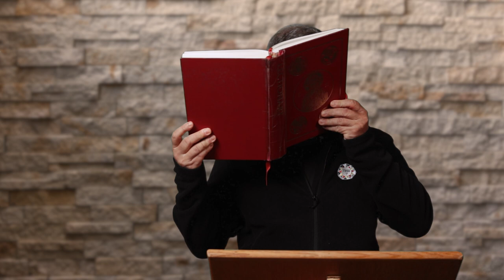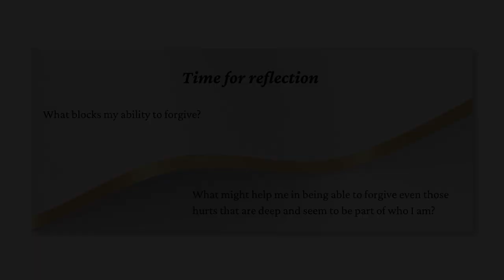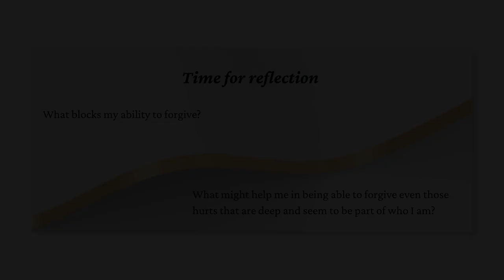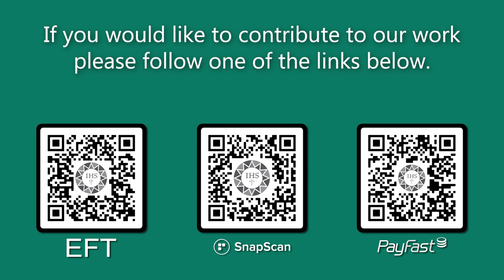Encounter the Word 24th Sunday OT 2023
• First Reading Sirach 27:30-28:7
       • Psalm 103:1-4,9-12
       • Second Reading Romans 14:7-9
       • Acclamation John 13:34